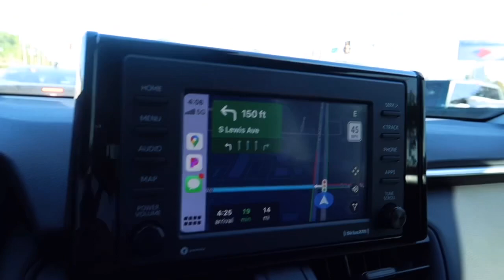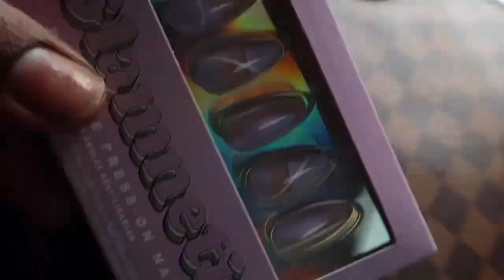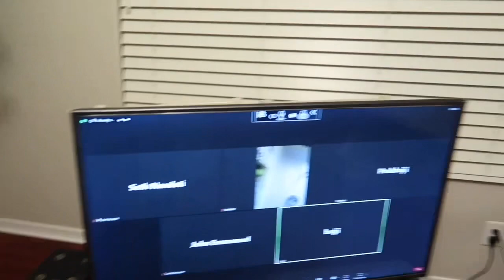daysinmylife VLOG: WEDDINGS| SPECIAL VISITS| BABY SHOWER| CRADLE CEREMONY| TRAVEL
We’d love for you to join our little growing family.

FAMILY: @thenandetifamily

MICHELLE: @michellenandeti

We hope you enjoy and are blessed by our videos. Lots of Love